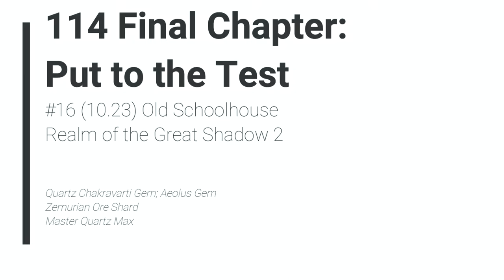TLoH: Trails of Cold Steel - 114 Ch 7 #16 (10.23) Old Schoolhouse - Realm of the Great Shadow 2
The Legend of Heroes: Trails of Cold Steel 1 -  114 Ch 7 #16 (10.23) Old Schoolhouse - Realm of the Great Shadow 2

Quartz Chakravarti Gem; Aeolus Gem
Zemurian Ore Shard
Master Quartz Max

2013/2017 Nihon Falcom